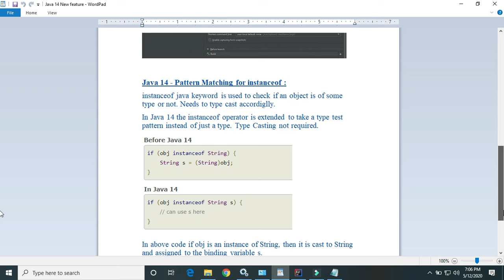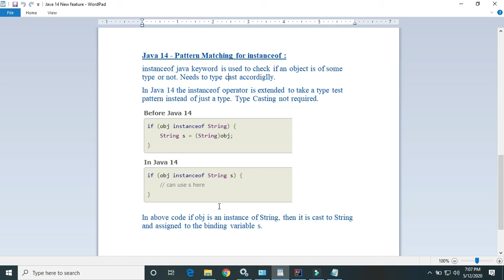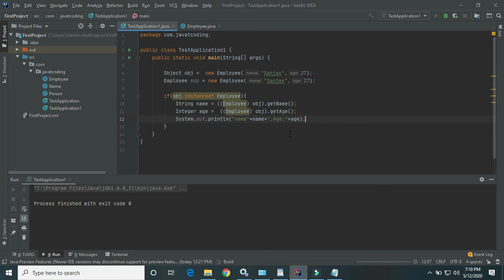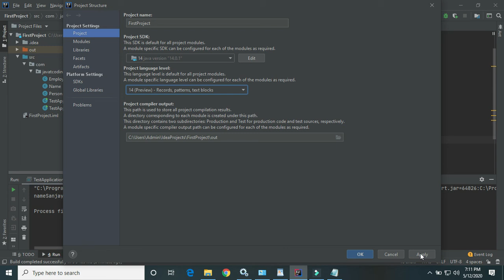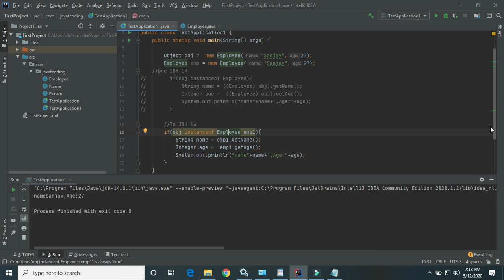Java 14 New Features - JEP 305: Pattern Matching for instanceof (Preview)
In this video you will learn Java 14 new feature - Pattern Matching for InstanceOf. It's reduce the explicit casting in coding while checking instanceof